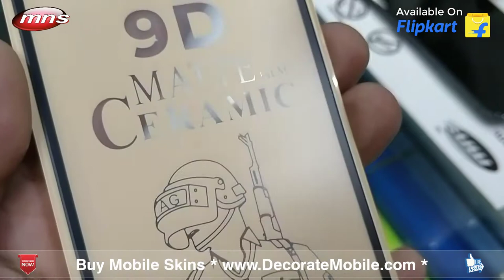iPhone 11 || Screen Protector || Screen Gard || Decorate Mobile by MNS Computer